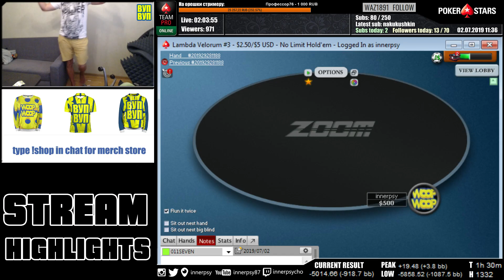Покерные будни. Хайлайты стримов: Июль 2019